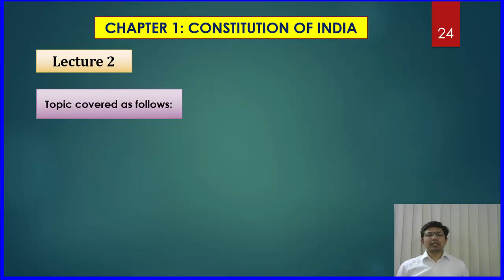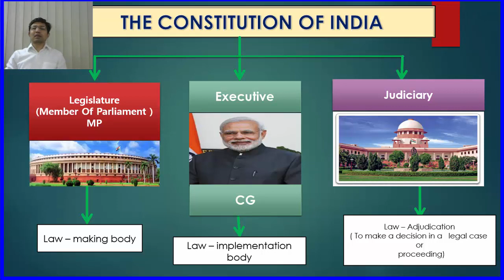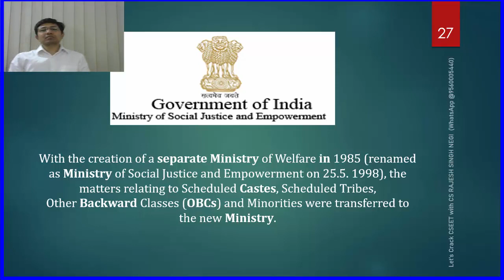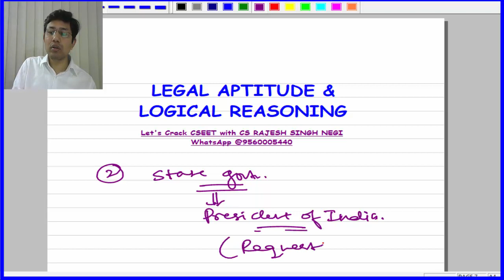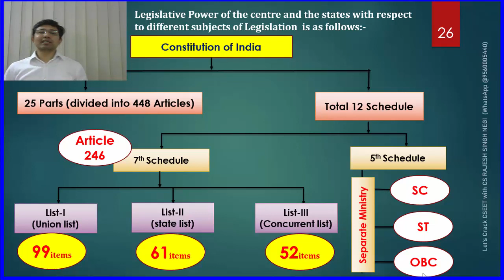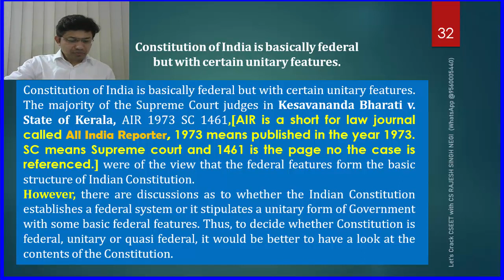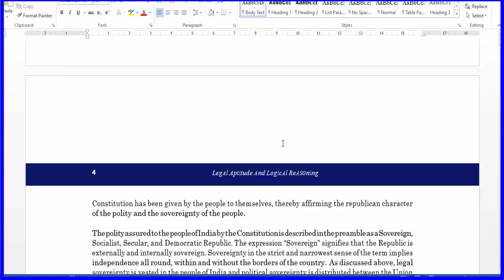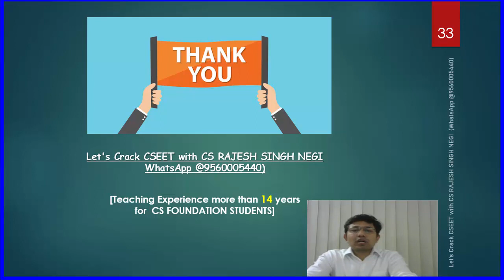CSEET I Lecture 2. Distribution of Legislative Powers I Article 246 read with Sch. VII